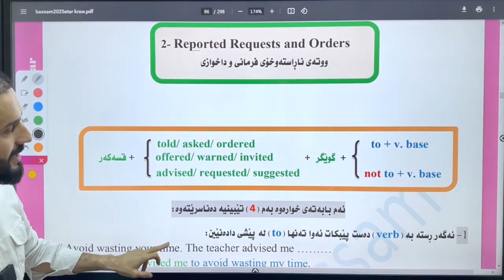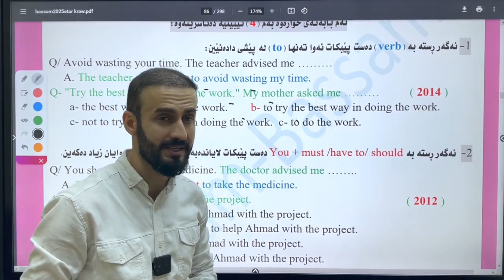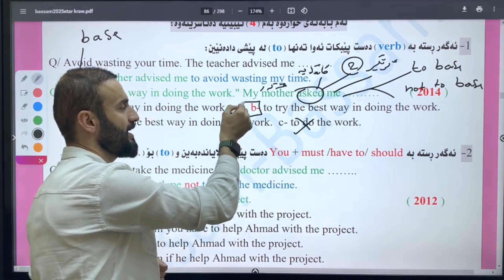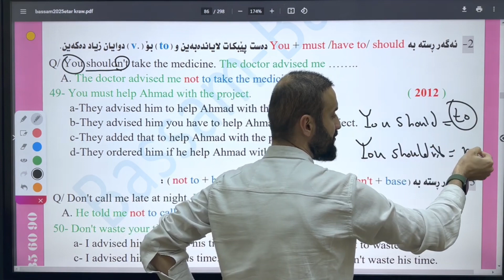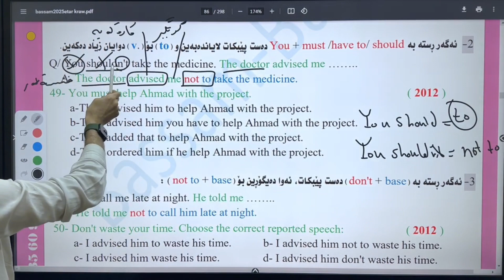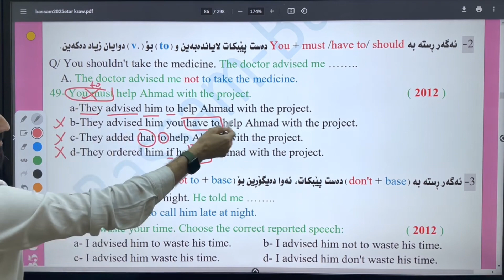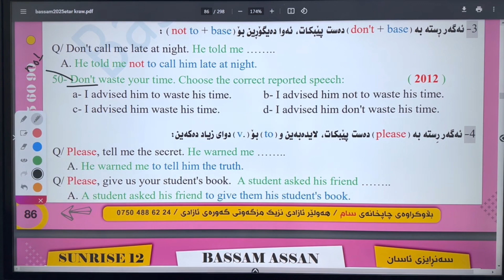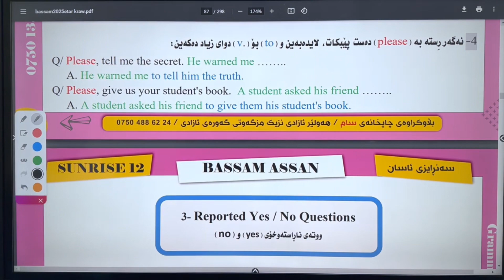Sunrise 11- Unit eight 8 - Reported Request and Order- Bassam Assan